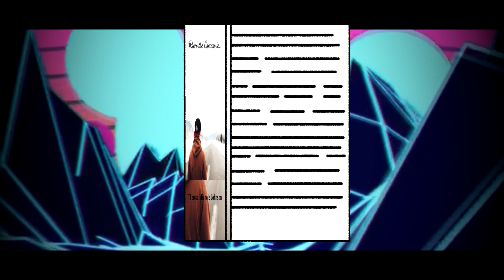Hypnotic Meme | Happy Mother's Day!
Yes I know Imma a day late...

Song:
Rama Lama (Bang Bang) by Róisín Murphy [DatMØrlan Remix]

Programs:
Paint Tool Sai 2 (to draw)

1st End Card(?) Credits:
The first video (the opening) is free to use and was made with after effects by Junaish Backer.

The second video (the background behind Liz) is also free to use with credit, and is made by Beachfront B-Roll: Free Stock Footage.